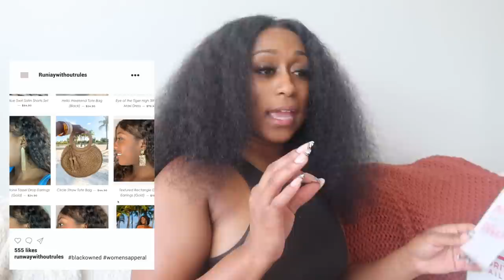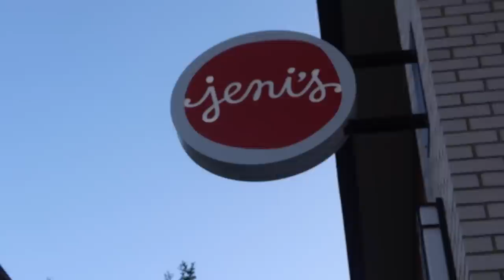VLOG: I GAINED 20LBS IN 3 MONTHS ! (BEFORE & AFTER) + BIRTHDAYS, GOLFING RANGE, WORKOUTS, & MORE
Hello Focus: Say hello to increased focus! Made with a proprietary blend of kanna, vitamins, and nootropic including Lion's Mane, Ginkgo Balboa, and Alpha-GPC, Hello Focus® is formulated to help naturally improve focus and boost cognition.
6 Pack $9.99
30 Pack $29.99

THANKS FOR TUNING IN ON ANOTHER VIDEO! I LOVE YOU KINDREDS!